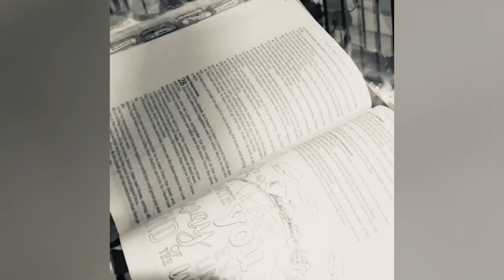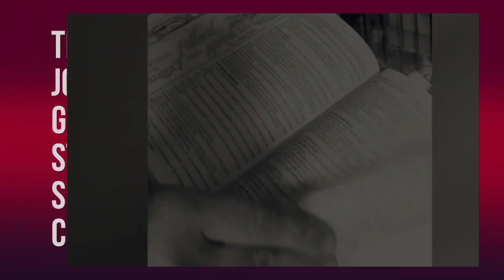The Lord is On My Side